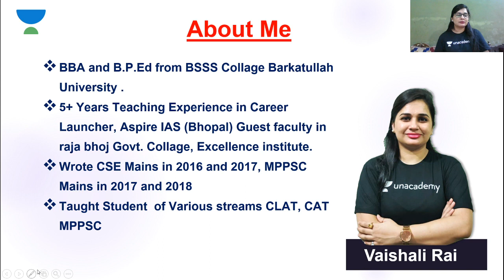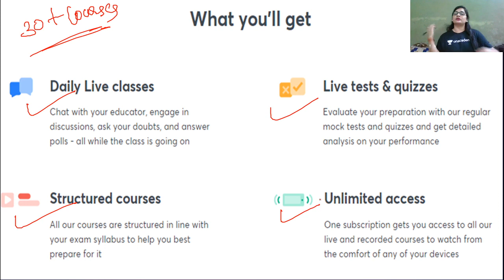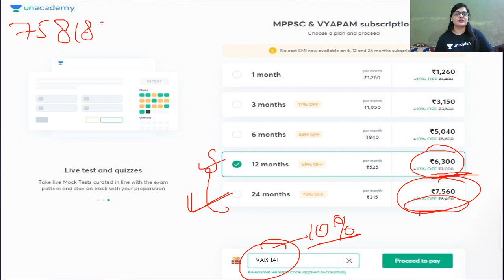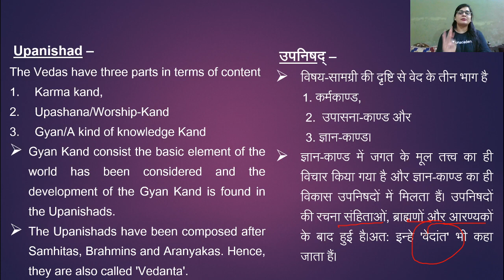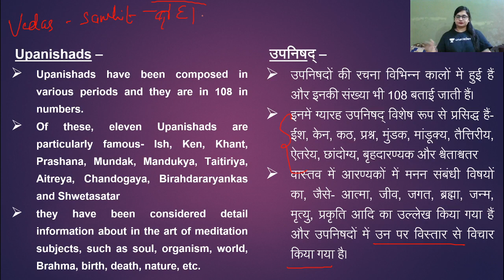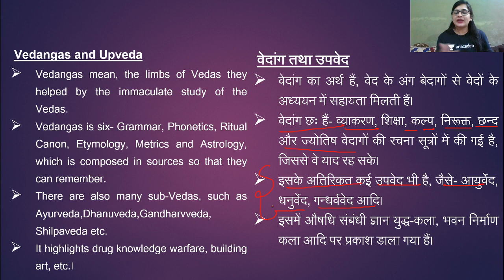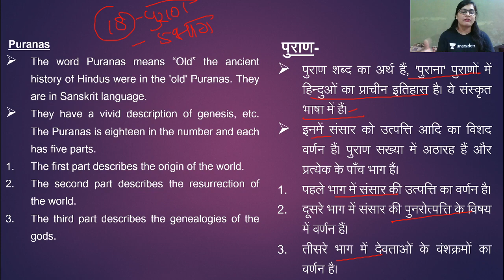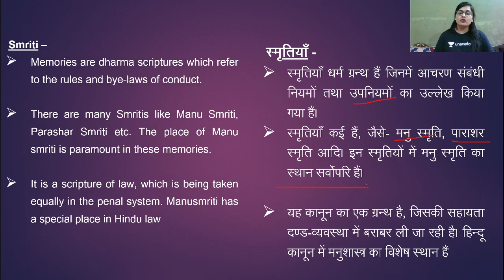Upnishads, Purans & Smritis l History l MPPSC 2020/2021 l Vaishali Rai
In today's lecture, we’ll be covering 'Upnishads, Purans & Smritis'. Learning about Upnishads, Purans & Smritis will help you understand History for MP Exams better, resulting in going forward with your preparation for MP Exams. We’ll be continuing this lecture series of History for a thorough understanding and completion of your MP Exams syllabus.

Vaishali Rai and more top educators are teaching live on Unacademy.

Unacademy Subscription Benefits:

1. Learn from your favorite teacher
2. Dedicated DOUBT sessions
3. One Subscription, Unlimited Access
4. Real-time interaction with Teachers
5. You can ask doubts in the live class
6. Limited students
7. Download the videos & watch offline